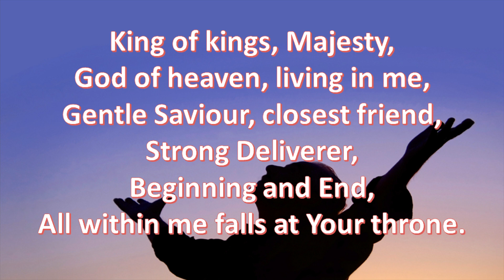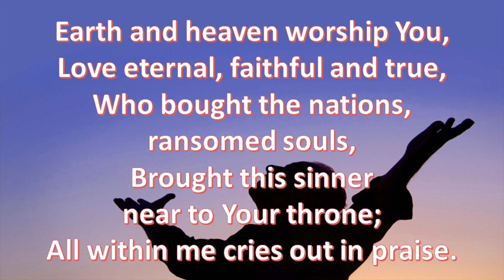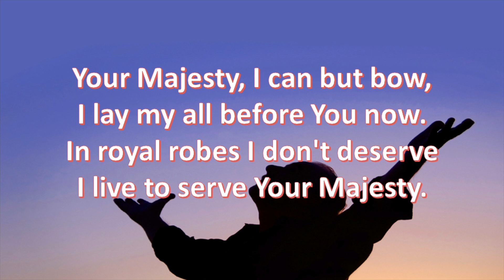King of kings, Majesty